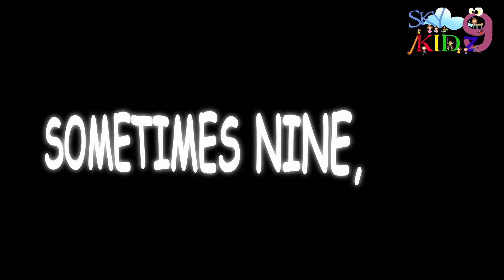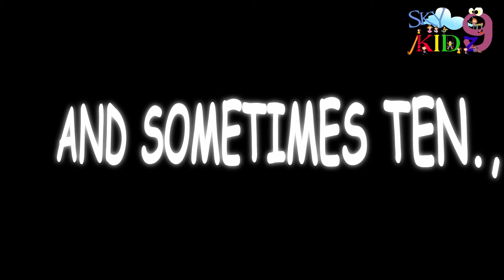Higglety Pigglety, my black hen for kidz rhymes English rhymes Pre school rhymesfor kidz